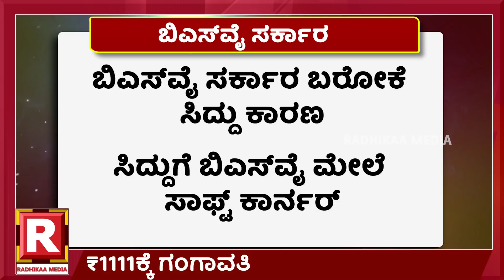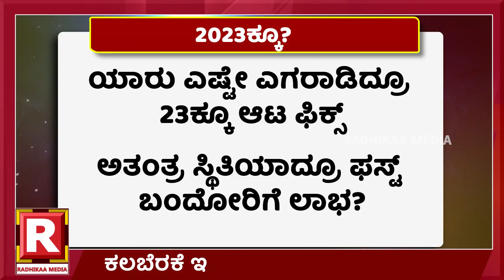#5 ಸೆಕೆಂಡ್ ಸುಳಿವೇನು?|SIDDARAMAIAH |BS YEDIYURAPPA |2023 KARNATAKA ELECTION|AAP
ರಾಜಾಹುಲಿಯ ಬೆನ್ನು ತಟ್ಟಿದ್ದು ಏಕೆ ಹುಲಿಯಾ?